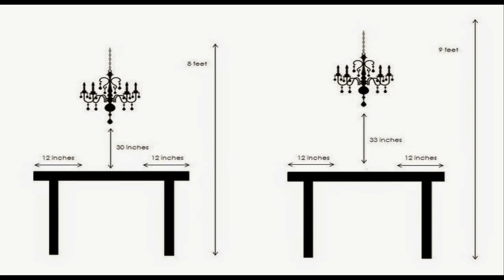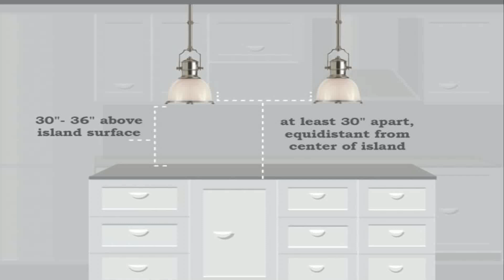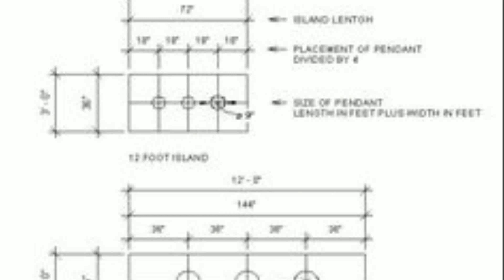Distance To Hang Pendant Lights Over Island